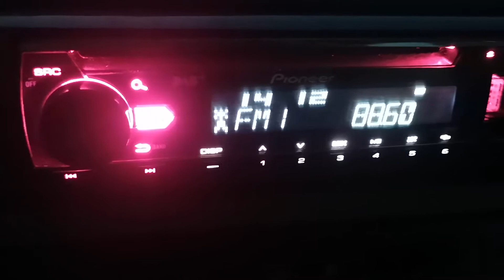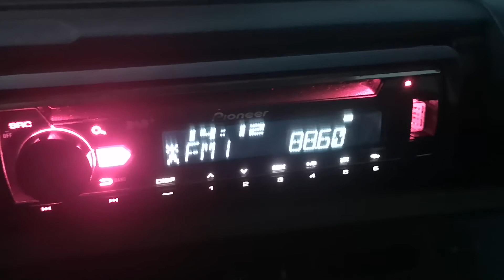88.6 ERA 1 Vitsi на Орлето 400 км